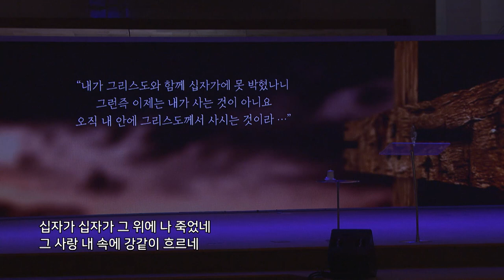[만나교회]십자가 십자가 그 위에 나 죽었네(김윤전)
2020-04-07_고난주간 새벽 미디어 기도회 중 특주
대금: 김윤전